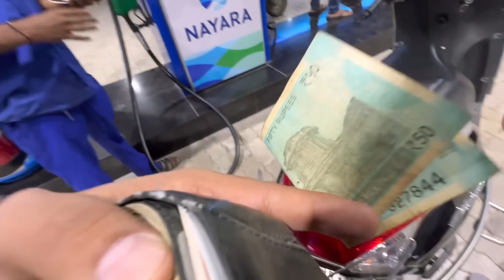રિયા ની સ્ટુડન્ટ ના વિચાર પણ રિયા જેવા જ છે 😀 અને અમદાવાદ થી મહેમાન આવ્યા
Anand sata